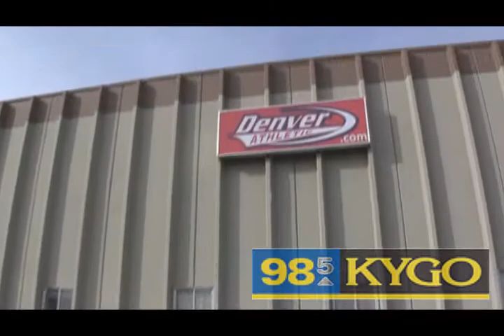KYGO WORK FORCE WINNER NATALIE BARBER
Rider goes out to meet KYGO "Workforce Winner" of $800 Natalie Barber at her work place, Denver Athletic.  to be apart of the work force and win your share of the $50,000 KYGO is giving away